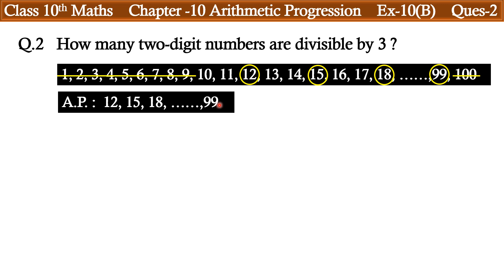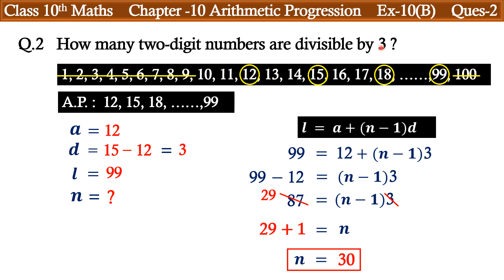class 10 maths arithmetic progression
Aarithmetic progression class 10 | class 10 arithmetic progression
chapter 5 arithmetic progression class 10
Hello Friend in this video you will learn question 17 of arithmetic progression.
If you want to learn more and solve to more question about to arithmetic progression then you can visit at the playlist of this channel.
arithmetic queries:
1. what is arithmetic progression and its definition
2. what is Arithmetic mean
3. what are the properties of an A.P.
4. what is first term
5. what is common difference
6. what is terms and elements of A.P.
7. How to calculate nth term of A.P.
8. How to calculate three or more terms in A.P.
9. How to calculate nth term from the end of given A.P.
10. How to calculate no of terms of given A.P.
11. How to calculate sum of given A.P.
12. sum of n terms of an A.P.
13. How to find out general term of A.P.
14. How to solve word problems related to A.P.